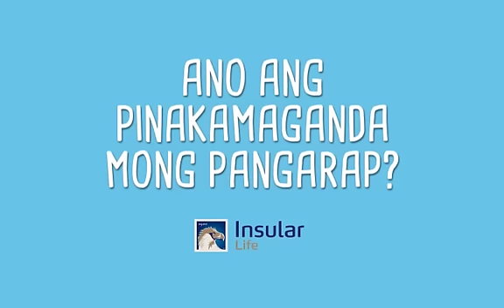Magandang Araw Para Mangarap - Donna Nellas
When you share positive thoughts like Donna Nellas, it will make you feel more motivated to achieve your goals too! and create your own sticky notes!